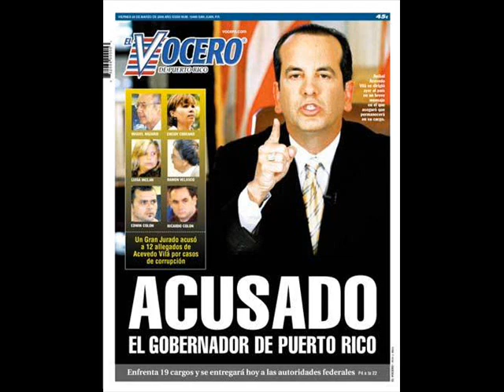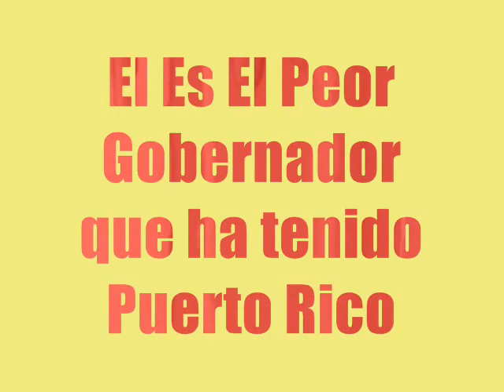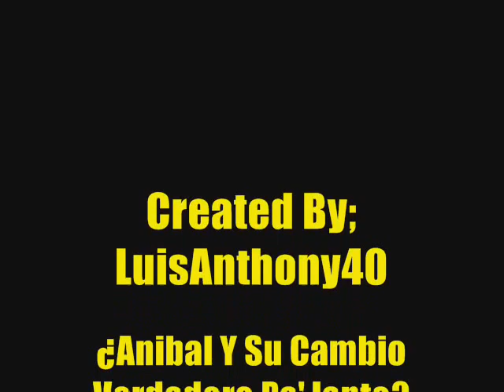Anibal Acevedo Vila PPD Y Su Cambio Verdadero Pa' lante 2008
Anibal Y Su Cambio Verdadero Pa' lante 2008?
Luis Fortuño Gobernador El Verdadero Cambio SIN MENTIRAS,SIN CORRUPTOS ACUSADOS FEDERALES.

► PUBLICADO POR:
► WAPA TV/ EL VOCERO/ TELEMUNDO/ UNIVISION/ EL NUEVO DIA/ NOTIUNO 630/ NOTICEL/ METRO/ NOTICIAS ARCHIVO.